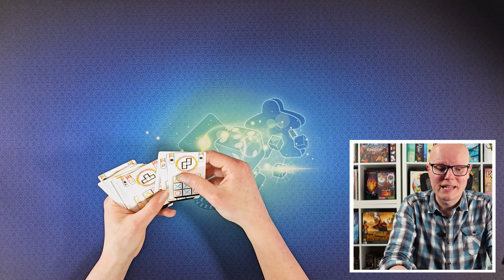Hé Zeugma, à quoi tu joues ? - Skyrim, Axo, Black Orchestra & Mandamina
Salut tout le monde, retour d'expériences de ma dernière semaine jeux de société. N'hésitez pas à parcourir le timer pour aller au jeu qui vous intéresse. Laissez moi également une petite trace de votre passage ! A bientôt !

Conflit d'intérêt : Axo & Mandamina envoyés par les éditeurs, vidéo non rémunérée

Timer de la vidéo :

Intro : 00:00
Black Orchestra : 00:40
Axo : 08:50
Skyrim : 15:31
Mandamina : 28:37
Conclusion : 33:45